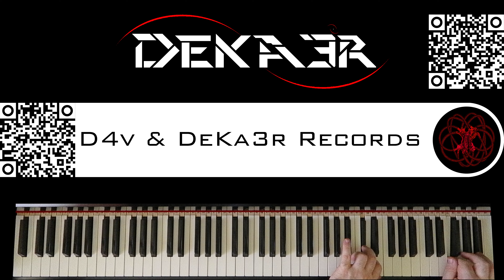🔴 IRL - ESTUDIOS PROFUNDOS DE PIANO - FA SOSTENIDO MENOR ARMÓNICO - ESCALAS en TERCERAS - 53